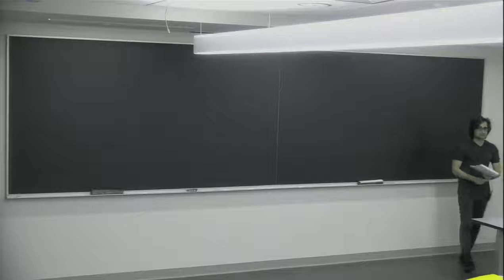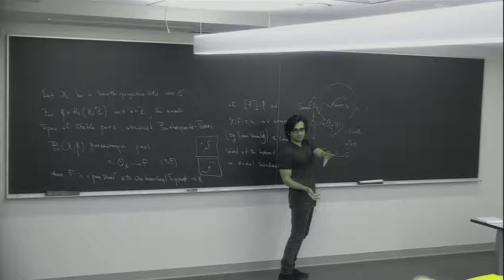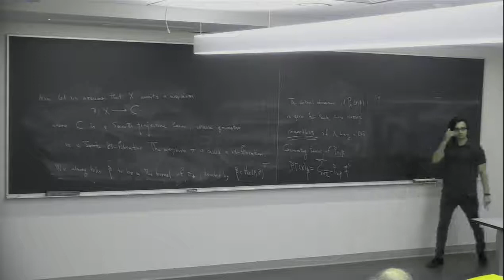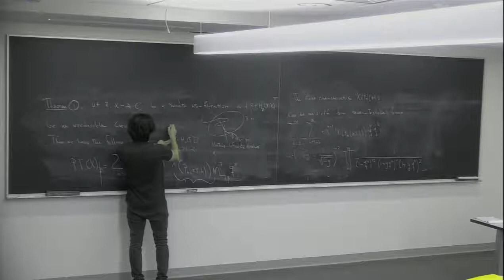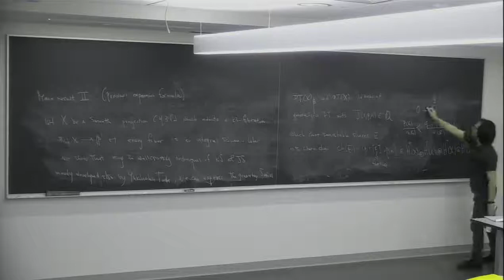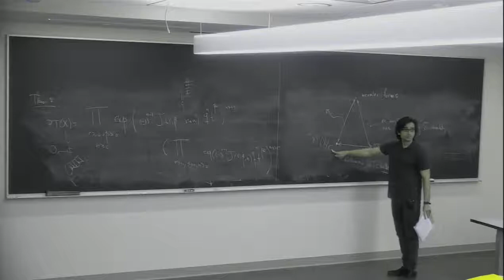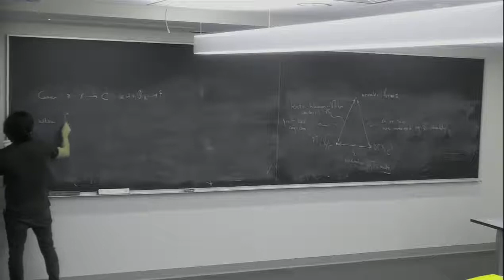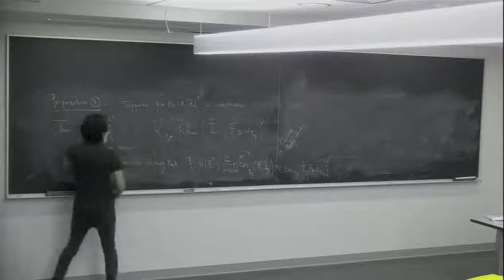Stable pair PT invariants on smooth fibrations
Artan Sheshmani (QGM Aarhus and CMSA Harvard) speaks on stable pair PT invariants on smooth fibrations during his ongoing special lecture series, hosted by the Center of Mathematical Sciences and Applications.

Abstract: We study Pandharipande-Thomas’s stable pair theory on smooth K3 fibrations over curves with possibly nodal fibers. We describe stable pair invariants of the fiberwise irreducible curve classes in terms of Kawai-Yoshioka’s formula for the Euler characteristics of moduli spaces of stable pairs on K3 surfaces and Noether-Lefschetz numbers of the fibration.